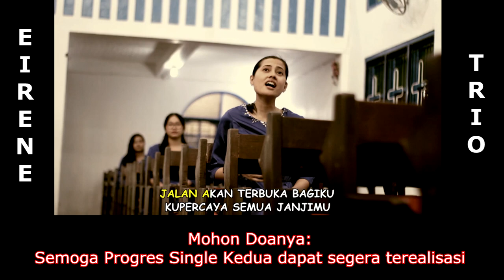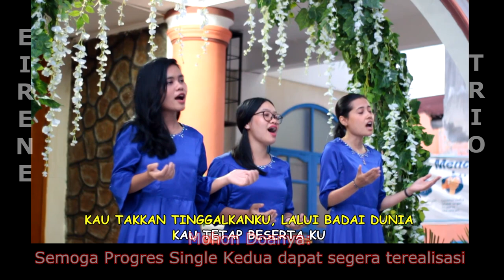EIRENE TRIO || Remastered And Thanksfull Enounce, Tenang Dalam LindunganMu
Dengan bangga, kami mengucapkan terimakasih atas 1 juta Views untuk Lagu Tenang dalam LindunganMu (Cipt. Pdt. Freska Sinaga, S.Th) di Youtube.

Doakan kami, agar Progres Single kedua dapat berjalan Lancar.